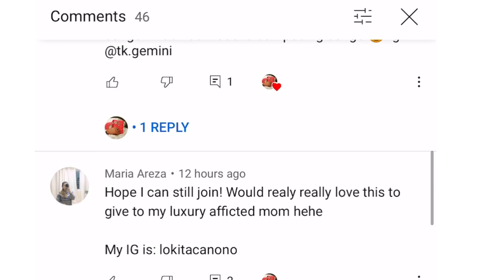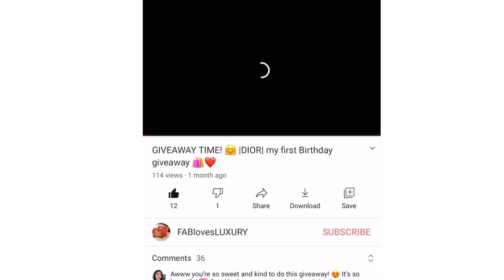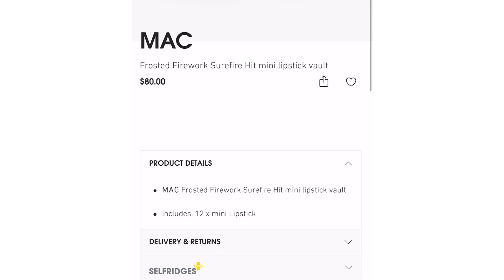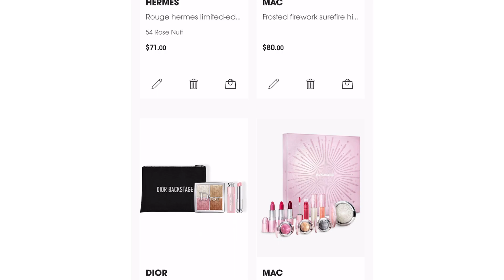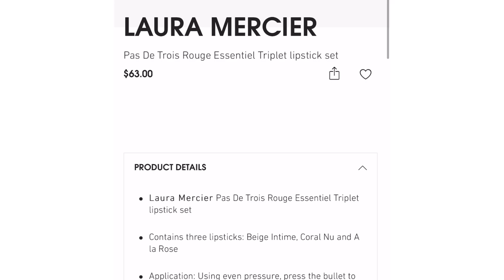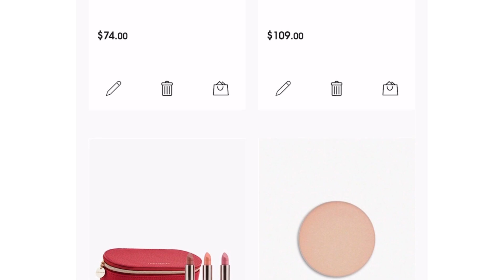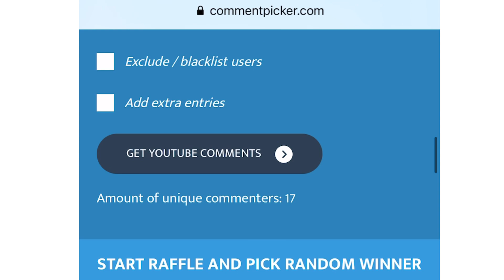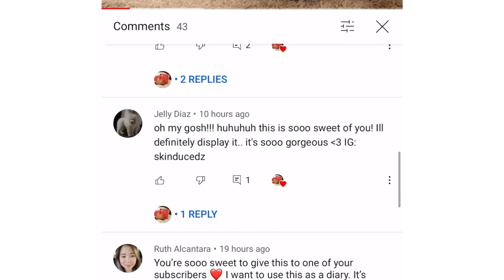MY GIVEAWAY WINNER + NEW THANK YOU GIFT 💕🎉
Hello beautiful,

This video is to announce the WINNER for my first ever giveaway, which is the DIOR note book.

I would love to thank you all for participating and commenting in that video, if I can I could choose you all.

On the other hand, I thought of a small THANKYOU-GIFT as the holiday seasons are coming 🌲 ❄️ I hope you like this idea, if you did, I’m thinking to make it often.

So, HOW TO ENTER THE THANM YOU GIFT FOR MY SELFRIDGES BEAUTY WISHLIST:

1- It’s WORLDWIDE, as you will receive the package directly from SELFRIDGES.

3- Please mention your IG if available or Email.

4- We will have 2 WINNERS 🥳🤗

5- The entry will END IN 7th of December 2020 .

Good luck guys and best wishes. ❤️❤️